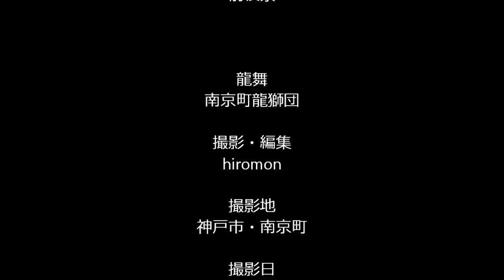夜光龍 神戸南京町・春節祭 前夜祭.